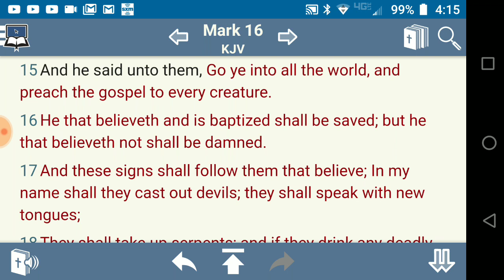Super powers that distinguishes the Elect; from the 2/3rds!!! (Gms Apostles Street Ministry)